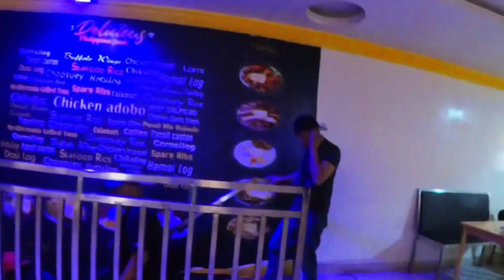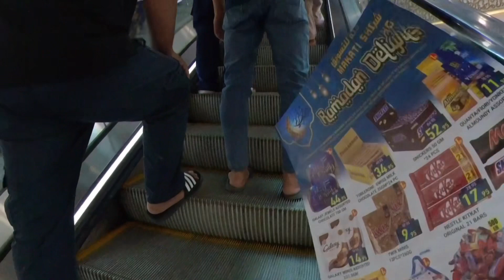BASAAR IN BATHA RIYADH 🇸🇦Bikersmoto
Heyoo watts up mga ka Bikers for todays vlog gala nman tau sa batha Tara let’s go!!